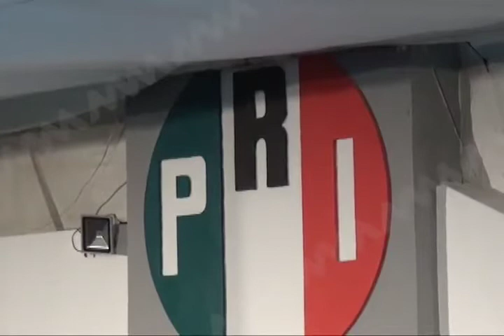Niega Samuel Gurrión ser aspirante a candidato por el Senado de la República